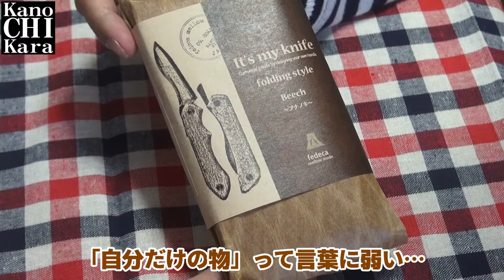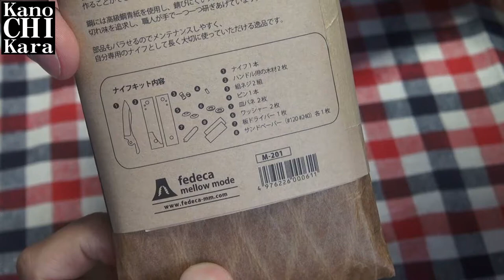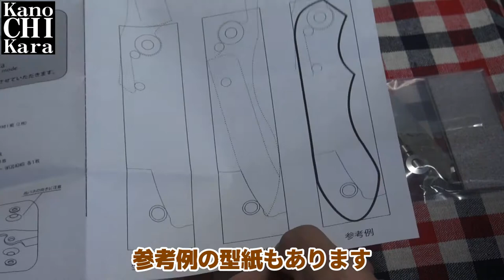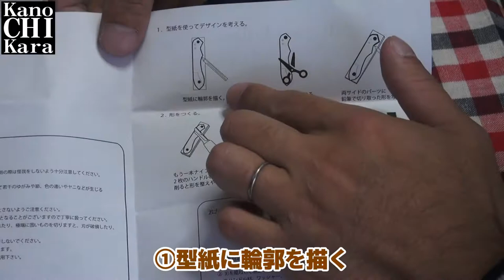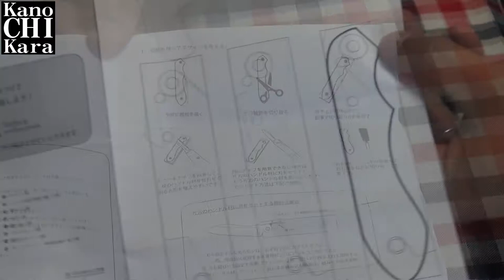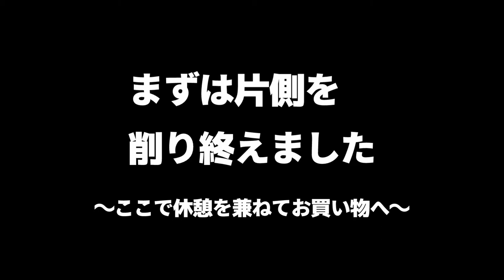初めてのナイフを作ってみた 型取り＆粗削り編【It's my knife】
キャンプ道具のナイフを探していましたが、柄の部分を自分で削って好きな形に加工できる「It's my knife」という物を見つけました。

早速購入してレビューついでに制作過程を動画にしてみました。
こういった物を作るのは初めての経験な上に、木を削って何かを作るというのはおそらく中学生以来。
果たしてうまく作れるでしょうか！？